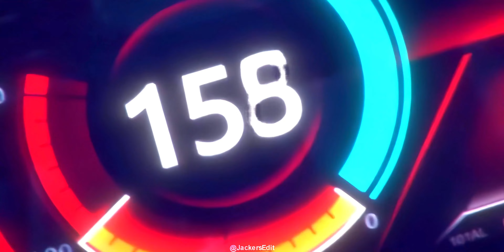NEFFEX - Make Moves | Animation Music Video 4K 60fps 【GMV】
NEFFEX - Make Moves [GMV]

🔴YouTube Reviewer
JackersEdit centers upon original 4K 60fps quality edited contents. We consider the footages used in relevance to match the song and pacing of the story for each music videos, to provide the best entertainment for our audience and advertisers! We do not add commentary throughout our GMVs as it detracts from the experience.

Each video can take 4+ hours to create, this includes:
☑️ Gathering resources of clips & music
☑️ Editing the video & audio
☑️ 4K & 60fps rendering
☑️ Description/comment writing

🔴Content Creators
Our GMVs are free to use for your YouTube videos!

NaD | Peter Adam | Mystgun | GameStead | Apollo War | Rudolph Bois | Shauntell-Marie Hunt | Richard Foster

⚔️Info
New Year is just around the corner, to hype you up for 2023, we have NEFFEX today! Edited by Roaring BEATS, enjoy GMV Make Moves! 👊

🚀Games/Credits Used
Coming soon!